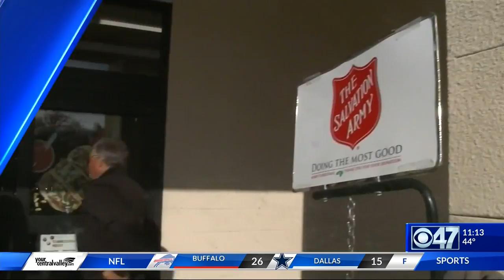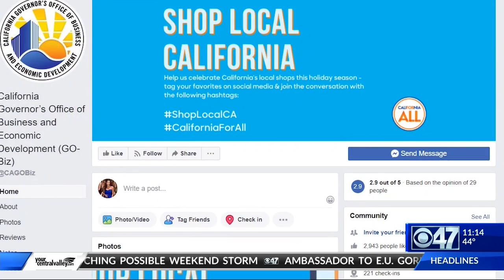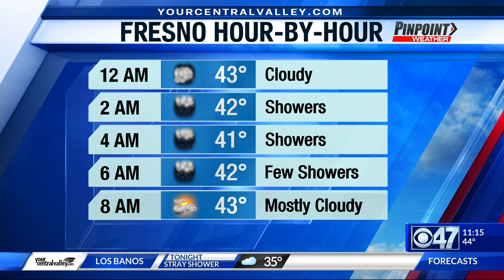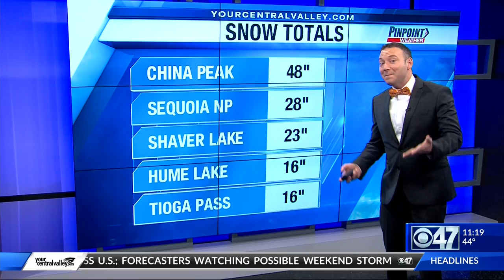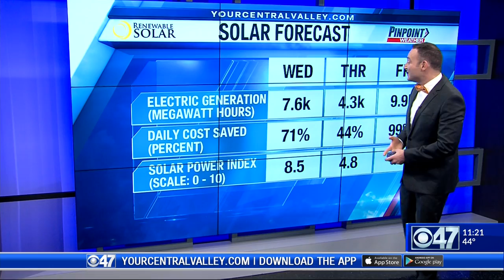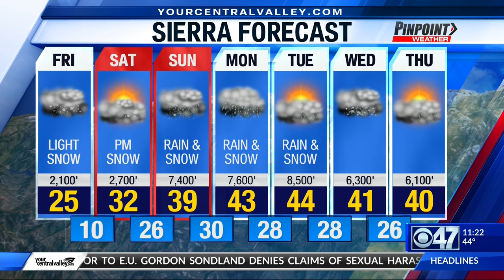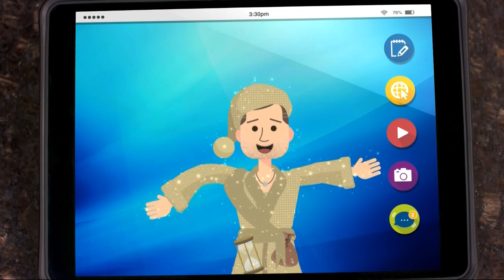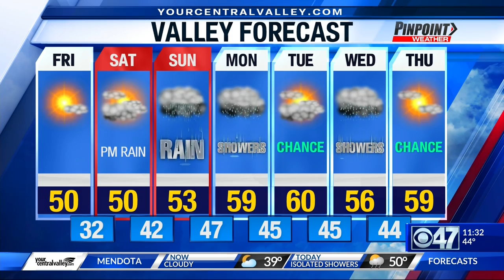2019 11 28 PM11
Meteorologist Justin Sacher on the Thanksgiving storm